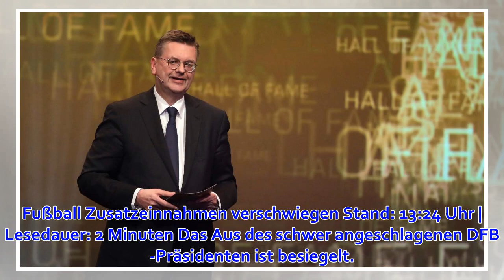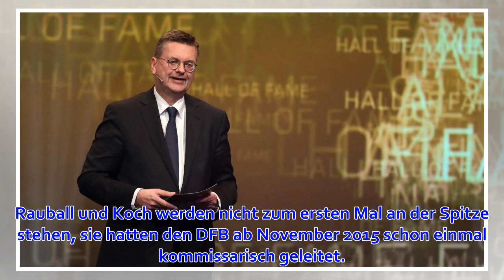DFB-Präsident: Reinhard Grindel tritt noch heute zurück - WELT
Fußball Zusatzeinnahmen verschwiegen Stand: 13:24 Uhr | Lesedauer: 2 Minuten Das Aus des schwer angeschlagenen DFB-Präsidenten ist besiegelt. Reinhard Grindel wird sein Amt noch heute niederlegen. Die Nachfolgeregelung ist schon geklärt. Aber nur bis Septe...